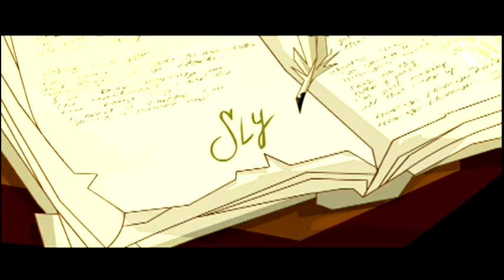Kaitō Sly Cooper 怪盗スライ・クーパー PS2 ENG Final Episode Death Beam Machine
final episode. we are taking on Clockwerk. the credits are cut to avoid copyrights. since the japanese theme is copyrighted. and got open up the last vault.